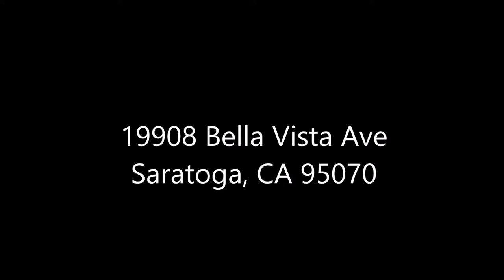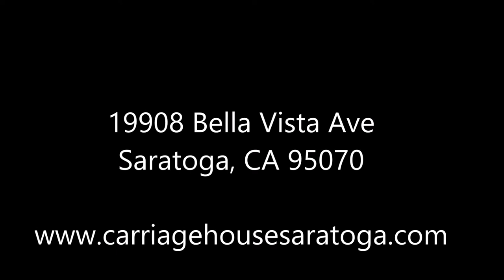The Carriage House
19908 Bella Vista Avenue Saratoga, California
This beautiful home, originally designed by renowned San Francisco architect Willis Polk, was constructed as the carriage house for the Blaney Estate in 1917. Nestled among the majestic oaks in this prestigious neighborhood in the heart of Saratoga, this one-plus acre property offers the opportunity to own a piece of California history while enjoying modern amenities and design. This 5 bedroom, 4.5 bathroom, 6,100± square foot home expresses an understated elegance honoring the architectural character and integrity of the original carriage house.